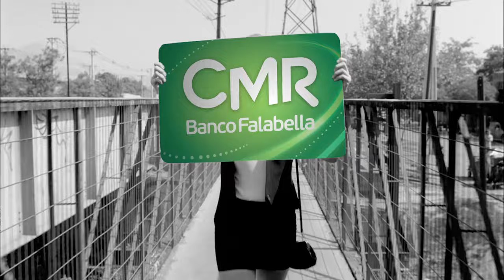Santiago Herrera Garcia Post productor & Motion Graphics Reel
Este el reel de mi trabajo de los últimos años como post productor y animador 2d en Lima, Peru en Post Cafe ( 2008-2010) y One Shot
( 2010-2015), además de algunos trabajos independientes .